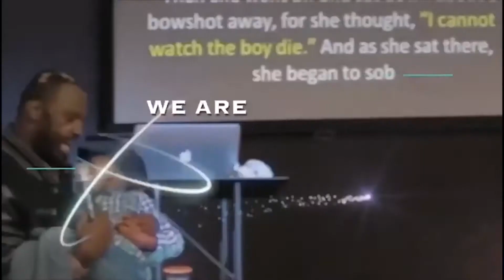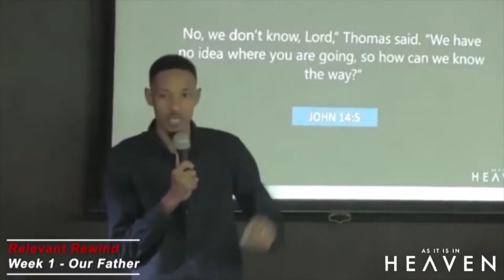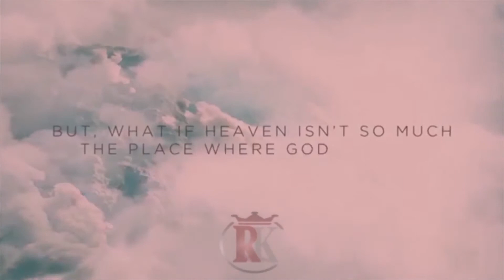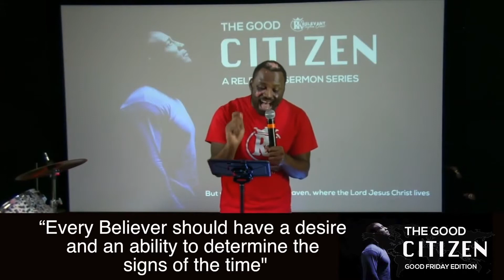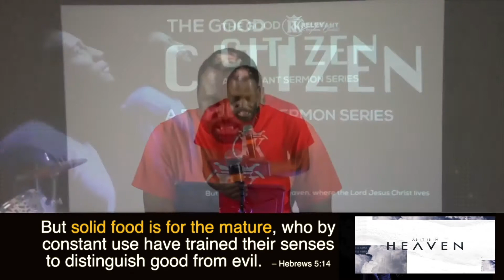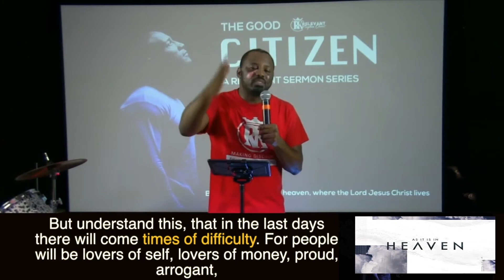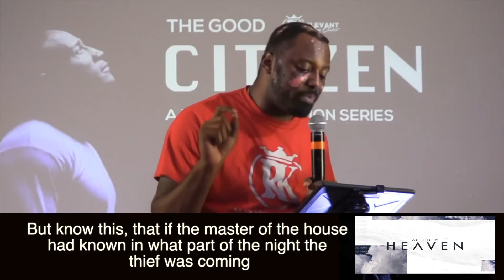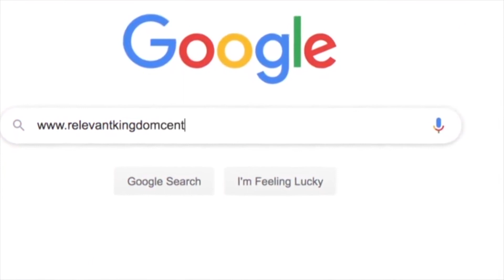As It Is In Heaven Week 4 - Kingdom Come